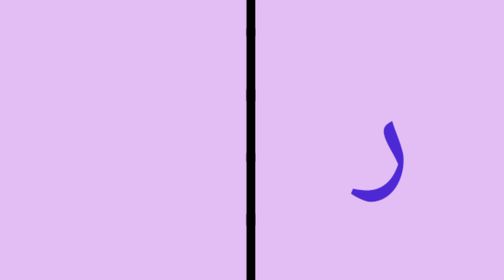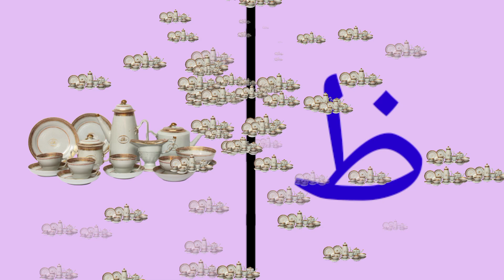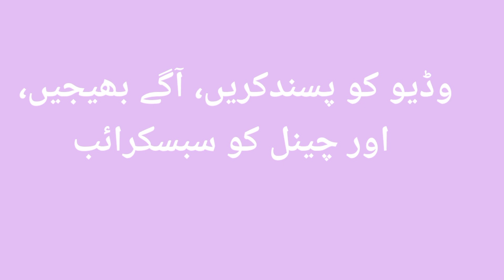alif se anar l alif baa taa saa l alif b ka qaidah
"Welcome to LearnLagoonTV – Where Learning Takes a Splash! 🌊📚 Dive into a world of knowledge and fun at LearnLagoonTV, the ultimate destination for young explorers seeking exciting educational adventures. 🚀🎓 Our channel is an immersive educational oasis, designed to make learning an exhilarating journey for curious minds. 🌟🔍 At LearnLagoonTV, we offer a treasure trove of captivating videos, interactive lessons, and engaging content tailored specifically for inquisitive young learners. 🎥🔬 From interactive science experiments to intriguing history lessons, fascinating math challenges to creative arts and crafts, we provide a wide spectrum of enriching content suitable for various age groups. 🧪📐 Our team of enthusiastic educators and skilled content creators craft each video with the aim of making education both entertaining and informative. 🌈🧑‍🏫 We believe in fostering a love for learning by presenting complex topics in a simplified, entertaining manner, encouraging kids to explore, question, and discover the world around them. 🌍🌈 With our vibrant and colorful visuals, animated characters, and lively presentations, we transform learning into a thrilling adventure. 🎨✨ Join us on this educational voyage where every video is a chance to learn, laugh, and grow! 🌟🎉 Join the learning revolution at LearnLagoonTV – Where Knowledge Meets Fun! 📺🚀"

kids learning
aa ba ca da